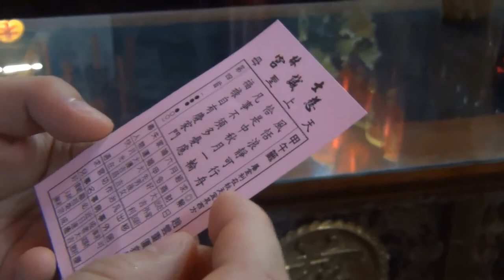TAIWAN, BUDDHIST TEMPLES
Whenever i go in Asian countries a visit in a temple is always a must activity for me & Taipei is a big surprise, what a cool & green city with beautiful temples. There is something so peaceful & tranquil about it, in spite of the huge crowd. They are quite colorful from the saints & the decor to the various offering to god left on tables, to red joss sticks and to the flames of incense pyres. The serenity of this place is true to its words. In terms of temples, the city is well known for its so called " Top 3 " Temples. Which are cultural relics that date back 100 of years.

TEMPLES I COVERED:

SONGSHAN CIYOU TEMPLE:

The Ciyou Chinese Temple is located at the east end of Raohe Night Market and near Songshan Railway Station. It is such a beautiful and old temple, very ornate and large, with many gilded roofs and curved corners and very complex and colorful sculptures. It is one of the most impressive temples in Taipei. The best time to visit the temple is in the evening because it is lit. However, the fact that it is at the end of Raohe Jie means that many visits will also be organized so that the place can be very crowded.

SHILIN CIXIAN TEMPLE:
Locate in the heart of Shilin Night Market, this temple features many of the typical features one might find in other Taiwanese temples - highly stylized images, intricately carved wood pillars and a colorful tiled rooftop.

XINGTIAN TEMPLE (HASING TIAN KONG):

This great historic temple is very popular and often crowded. If you are new to Buddhism, you will probably appreciate the self-supporting signs placed near the middle of the open courtyard explaining how the worship is going on (how to prostrate, in which order the various idols and relics should be worshiped, etc.). may notice a line of people in the yard who are blessed / cleansed. Some bring precious items (hats, t-shirts, etc.) from weakened family members or friends who cannot go in person in the hope that the blessing will be blown into the object and made to heal evils of the afflicted.

HIT NID